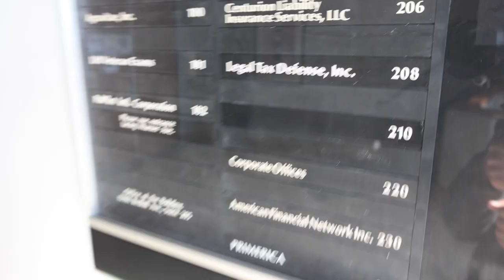Social Media Promo Video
A short but sweet Promo Video for Legal Tax Defense